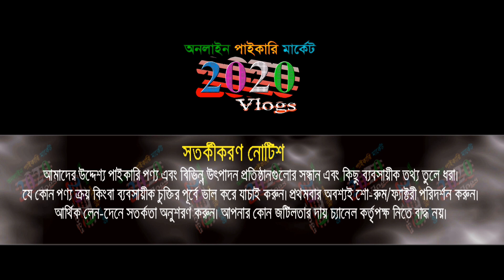মাত্র ৬ পিছ পাঞ্জাবী নিয়ে অনলাইন ব্যবসা করুন | পাঞ্জাবি ব্যবসার আইডিয়া | কম দামে পাঞ্জাবি কিনুন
মাত্র ৬ পিছ পাঞ্জাবী নিয়ে অনলাইন ব্যবসা করুন | পাঞ্জাবি ব্যবসার আইডিয়া | কম দামে পাঞ্জাবি কিনুন | পাঞ্জাবি ব্যবসার আইডিয়া.

🏠 ভাই ভাই পাঞ্জাবি
ঠিকানা: মধ্য কুনি পাড়া (নুরু ফার্মেসি সংলগ্ন), তেজগাঁও শিল্প এলাকা, ঢাকা

🙏🙏Please Like_Comment_Share 🙏🙏